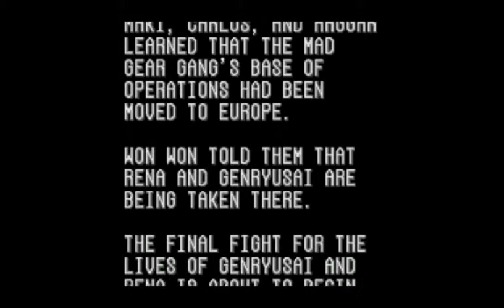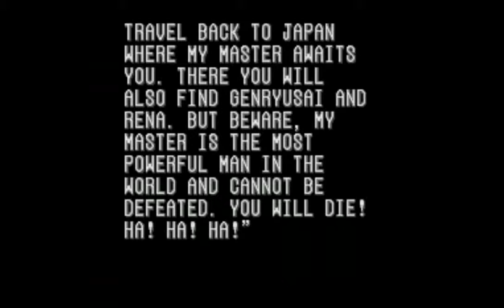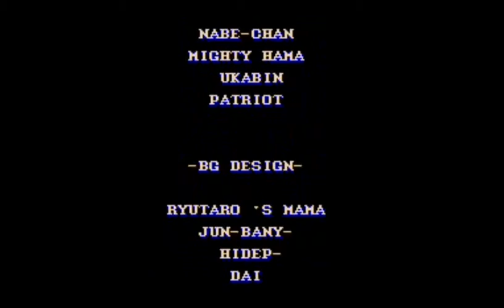Final Fight 2 - Full Playthrough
Enjoy the channel.

Comments:
My brother and I always used to kick ass in this game, I always used Maki and he always used the sword guy. I wasn't really going to record this or anything but I was surviving long. I really didn't expect to or think I was gonna feel like playing the whole thing, but hey... its a classic.